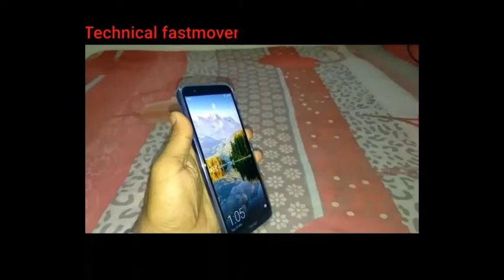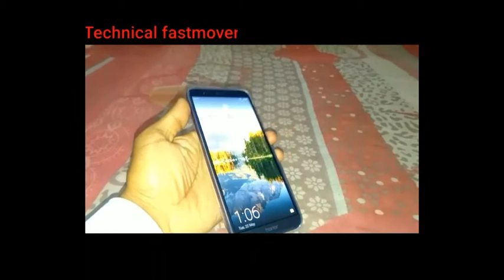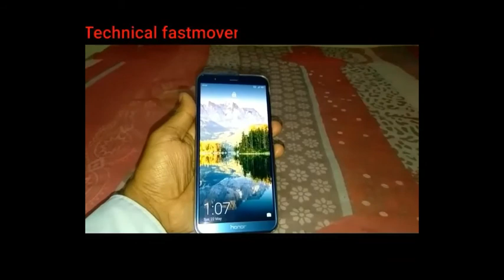Unboxing Honor 9 Lite in hindi.